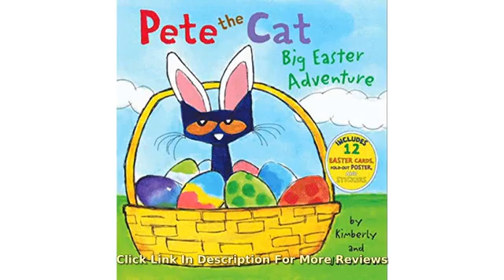Must See Easter Review! Pete the Cat: Big Easter Adventure